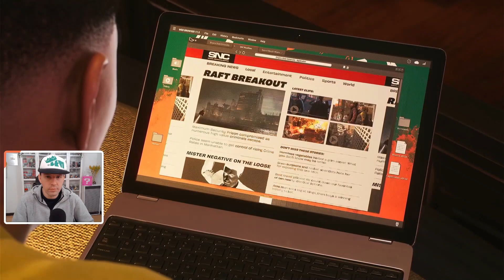LA CACCIA HA INIZIO! - Marvel Spiderman 2 ITA | Parte 4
Spiderman scopre un nascondiglio dei cacciatori e...

Capitoli:
00:00 Intro
00:18 Curare il pianeta
18:08 Gente losca nel quartiere